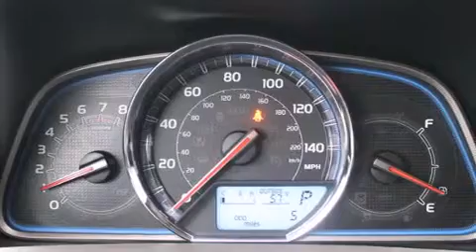2015 Toyota Rav4 Federal Way WA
We've been honored to serve the Auburn WA area , we promise that your experience at our dealership will exceed your expectations ! Year : 2015 Make : Toyota Model : Rav4 Engine : 2.5L 4Cyl Trans . : 6 Spd Automatic Exterior : Magnetc Gray Metallic Miles : 25 Interior : Black Stock : 14304 Doxon Toyota 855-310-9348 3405 Auburn Way Auburn , WA 98002 The Doxon Family has been in the automobile business right here in Auburn since 1938 . Myron and Ken Doxon , along with their dad , sold Studebakers at 119 Auburn Way South . When you dialed the garage , as they called it , you phoned just 5 . Pretty simple . One number and you knew how to get hold of Doxon and Sons . The Doxons are four generations of automobile experience , and we want to make it as simple as dialing five when it comes to service and commitment . Were celebrating 42 years with Toyota as one of the oldest established Toyota dealers in the US . In 1964 , it was simple selling cars and trucks people could depend on . In 2007 , its still simple . Build the best cars and trucks in the industry ; with Quality , Dependability , and Reliability ; make them stylish and exciting to drive , with plenty of models from which to choose , and its simple to meet all your customers needs . Toyota has one of the best car , truck , and SUV lineups in the business . On your next visit , take a look at the lighted pictures on the wall . Youll see the history of the Doxon Toyota family and 65 years of commitment to the car business . Doxon Toyota in Auburn . A family tradition since 1938 . We believe our 65 years in business , allows our customers the confidence they need , to know our message of service will be followed . Weve called it The Doxon Difference since 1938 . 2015 Toyota Rav4 Auburn WA